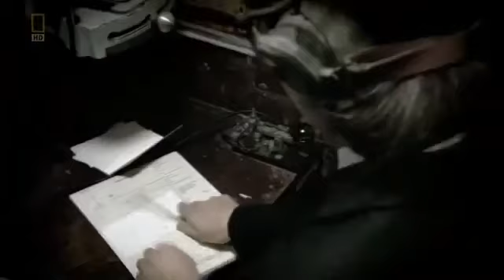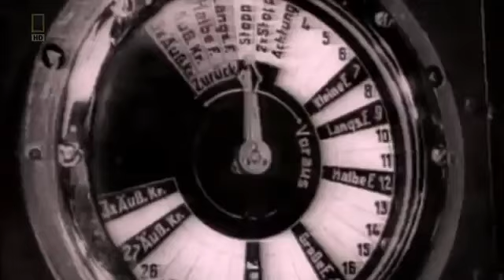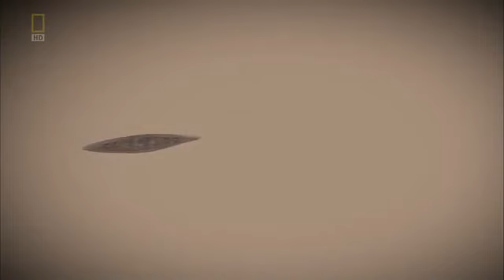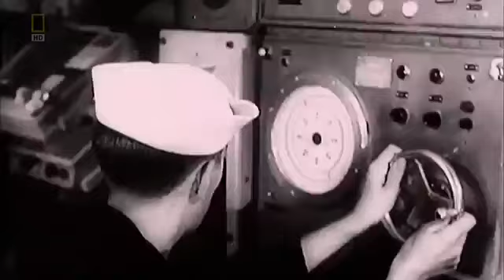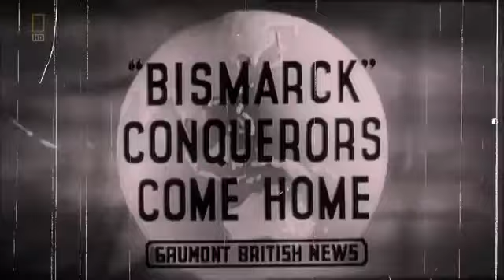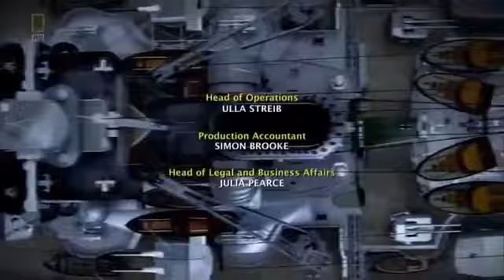Mega Disasters The Bismarck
The story of the biggest German battleship